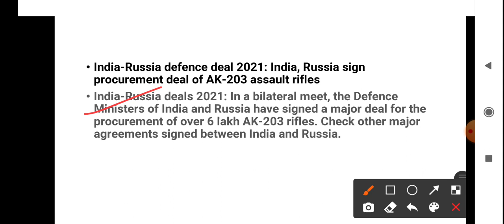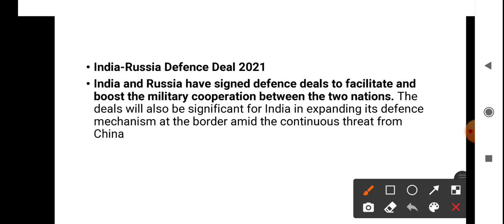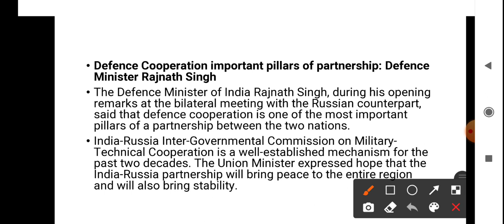India Russia Defense deal // AK 203 assault Rifles